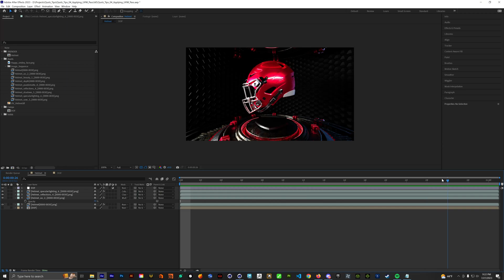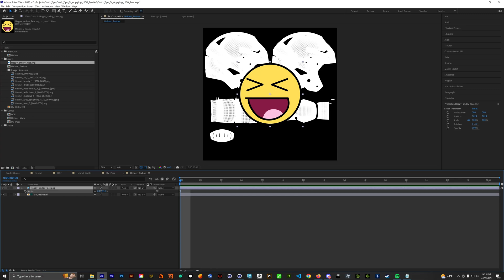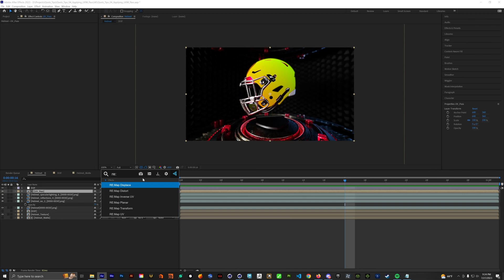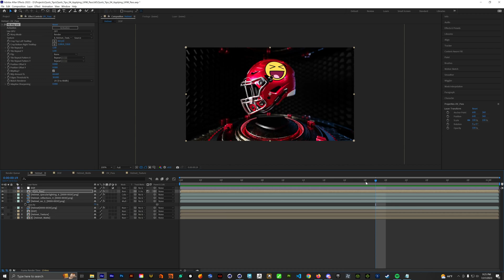Quick Tips 04 After Effects UVW Pass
In this tutorial, I demonstrate how to setup the UVW pass inside After Effects.

Software versions listed below:
-Cinema 4D 2023.2.2
-Redshift 3.5.17
-After Effects 2023
-RE:mapUV